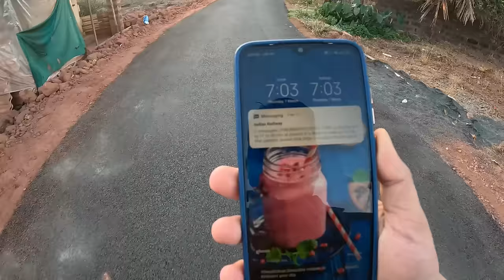कॅप्सूल रिसॉर्ट आतून बघा मालवणी सुरमई थाळी फिरलो बोट मधून शिंपला पॉईंट | Inside Capsule Resort Vlog